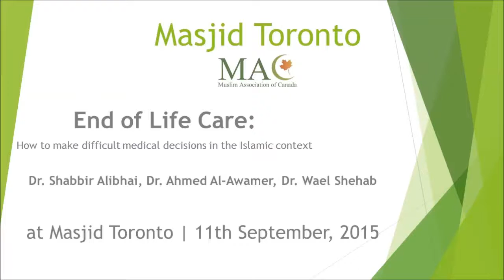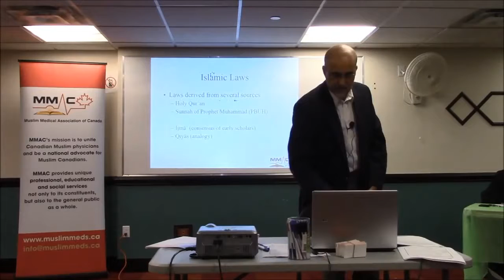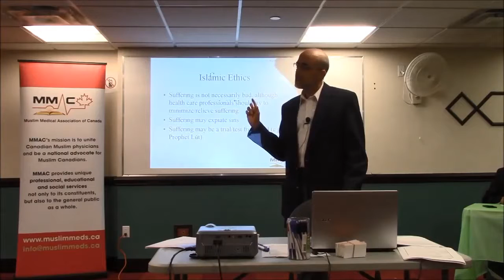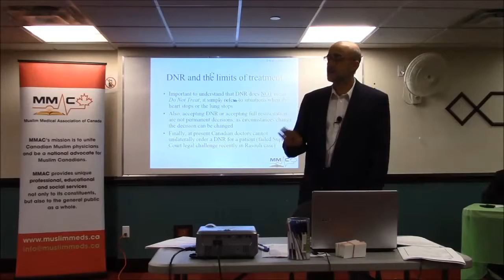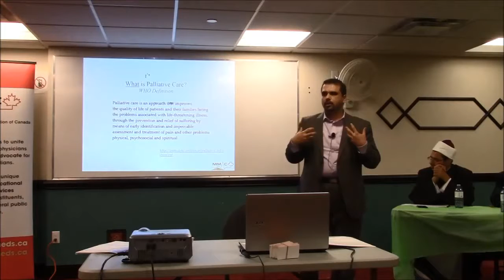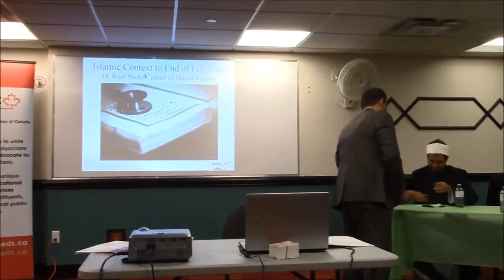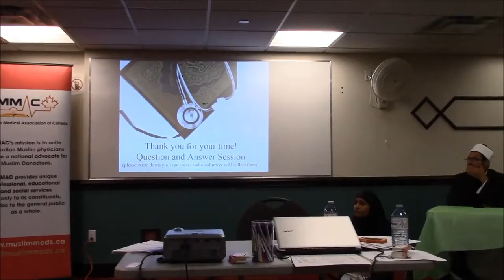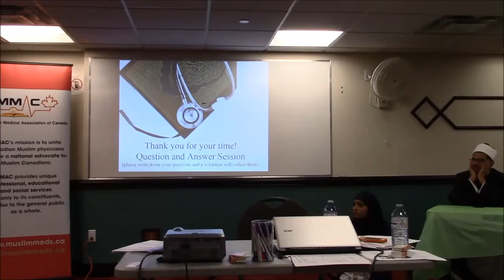End of Life Care - Muslim Medical Association of Canada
This video is the sole property of the Muslim Medical Association of Canada (MMAC). The views and opinions expressed in our audiovisual materials, articles and advertisements are strictly those of the author(s) or speaker(s) and do not necessarily carry any real or implied endorsement or recommendation by the MMAC organization. They do not necessarily represent the views of the MMAC Organization.  The content in our media is meant for educational/interest purposes and should not be used under any circumstances as a substitute for direct medical advice to you from your own physician (MD).  Formal medical attention should be sought for your unique, individual medical needs from an MD.

End of Life Care - Lecture from the Inspiring Muslim Minds series of community lectures by the MMAC produced through the cooperation of:

Speakers:
Dr. Shabbir Alibhai
Dr. Ahmed Al-Awamer
Dr.Wael Shehab